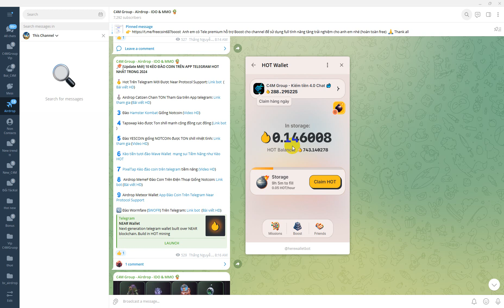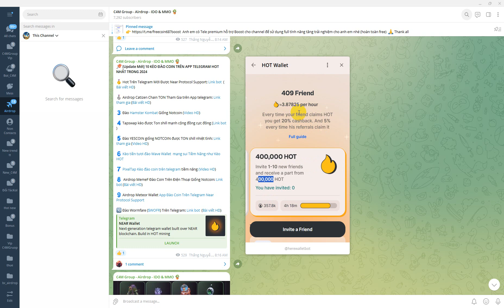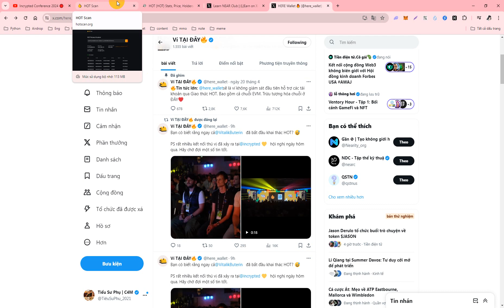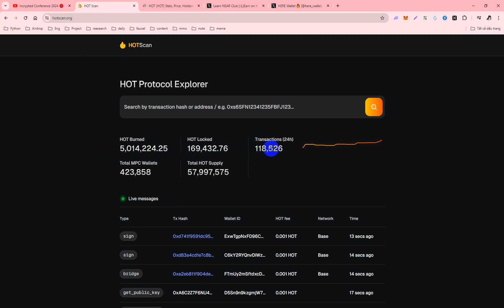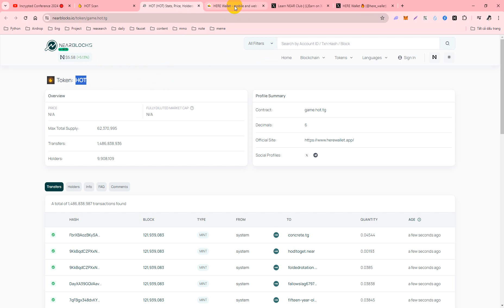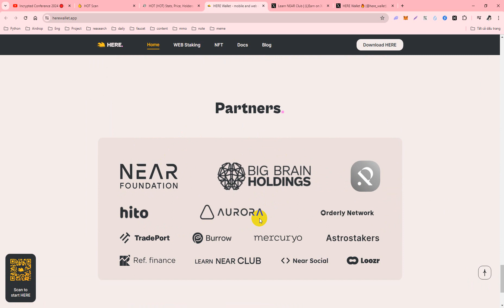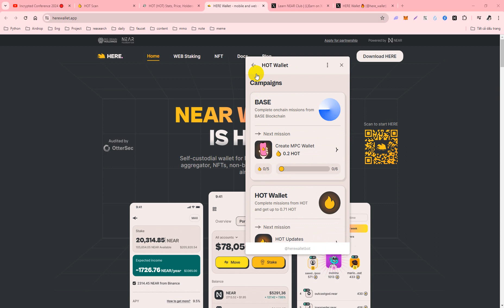Vitalik Buterin Đã Bắt Đầu Đào HOT - Liệu HotCoin có Đạt Mức Giá 10$